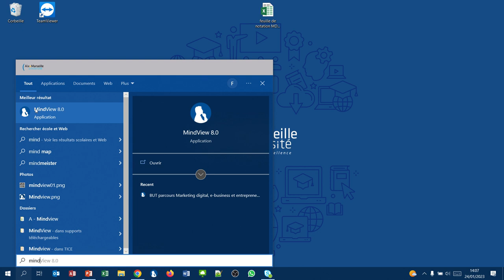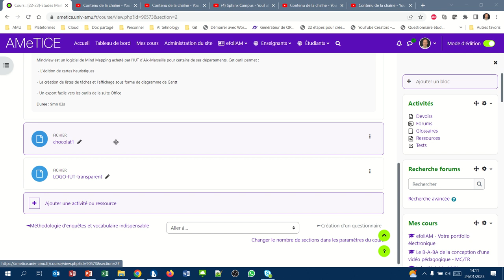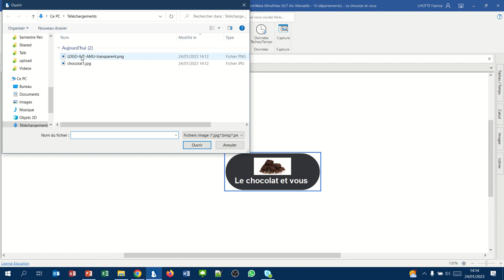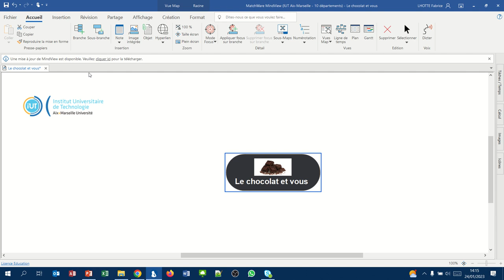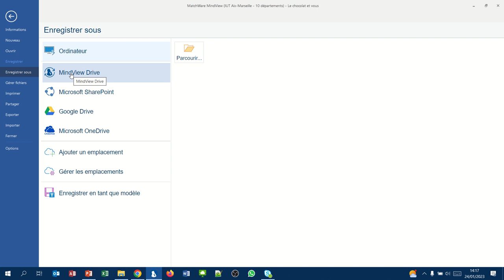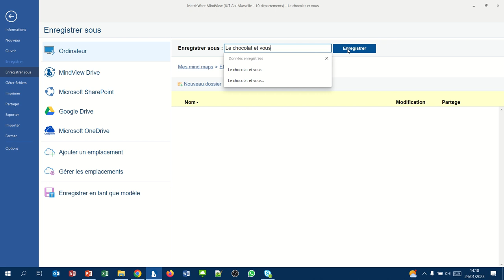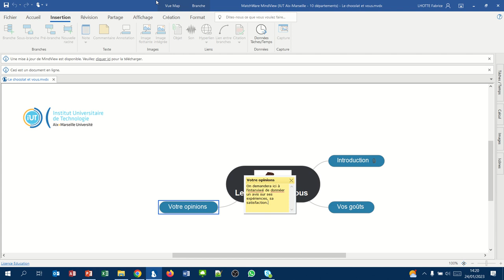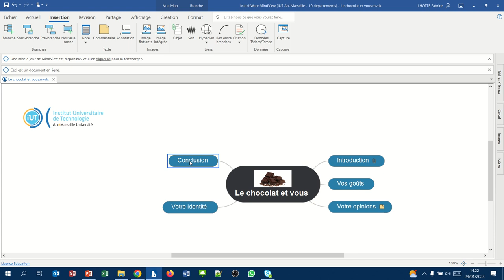Sphinx01 - Création de la carte mentale d'un questionnaire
Avant de construire notre questionnaire sur Sphinx, il faut le concevoir. Pour cela, un outil permettant de construire une carte mentale (mindmap) sera d'une grande aide.
Pour notre part, nous utiliserons le logiciel MindView.